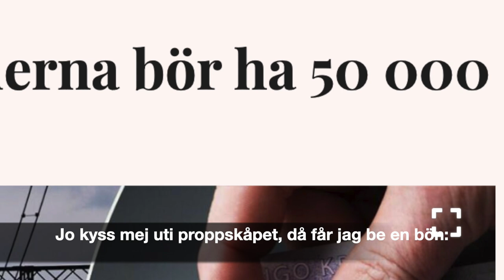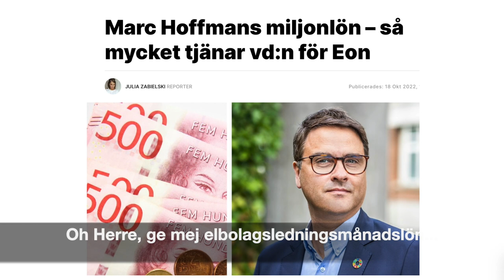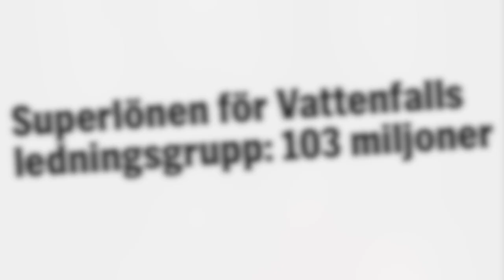Drömmen om elen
ÄNTLIGEN EN NY FILM!!!

Nu var det ett tag sen. Och nu släpper vi corona-temat och kastar oss över nåt helt annat: Elpriset! Alla vi som har fått elräkningar som är högre än Eiffeltornet kan behöva en glad stump att sjunga på som tröst. Här kommer den: DRÖMMEN OM ELEN!

Håll ut!